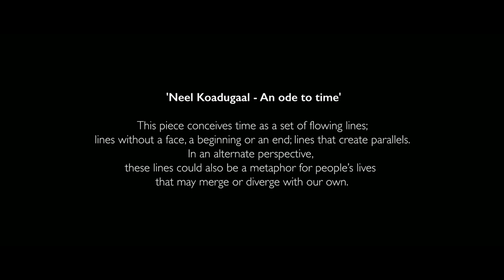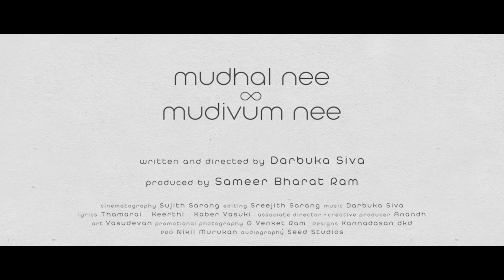Neel Koadugaal | Mudhal Nee Mudivum Nee | Darbuka Siva | Bombay Jayashri, Dima El Sayed | Keerthi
Composer’s Note:

Probably the most inspiring and interesting song I have made so far. It’s nearly impossible for me to put into words about what this song is all about or what it means to me. The only thing I can say is that it deals with my most favourite and intriguing thing in life - time.

Presenting Bombay Jayashri representing Time and Dima El Sayed representing Space. These two voices are true forces of nature.

Movie - Mudhal Nee Mudivum Nee
Song - Neel Koadugaal - An ode to time
Singers: Bombay Jayashri, Dima El Sayed
Composer: Darbuka Siva
Lyrics: Keerthi (Tamil), Dima El Sayed (French)

Musicians:
Keyboard - Darbuka Siva
Music arranged and programmed by Darbuka Siva
Mixed and Mastered by Balu Thankachan at 20dB Soundstudios, Chennai.
Assisted by Elwin Joseph, Hariharan

Recorded at
Seed Studios, Chennai
20 dB Soundstudios, Chennai
Recording Engineers: Dheeleben, Hafeez, Avinash Sathish

Core Performers:
Amritha Mandarine, Goutham Raj CSV, Harini Ramesh, K.Harish, Kishen Das, Manjunath Nagarajan, Meetha Raghunath, Naren Vijay, Purva Raghunath, Rahul Kannan, Sacchin, Sharan Kumar, Varun Rajan

Written and Directed by Darbuka Siva
Editing - Sreejith Sarang

Lyrics - Keerthi
Sound Mixing - M.R.Rajakrishnan
Art - Vasudevan
Promotional photography - G Venket Ram
Designs - Kannadasan
PRO - Nikkil
Colourist - Naveen Sabapathy
Produced by Super Talkies - Sameer Bharat Ram